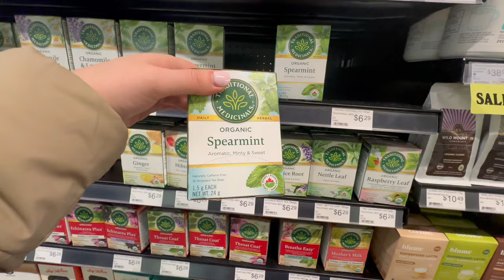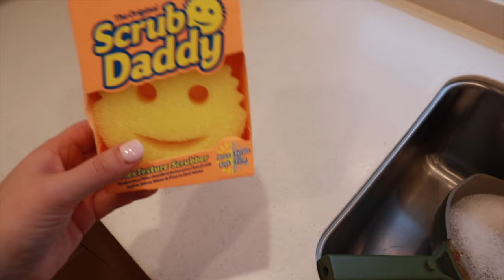vlog: strategy planning at wework, hosting a little dinner party + how i relax after a busy week